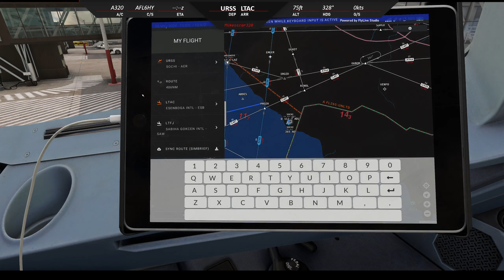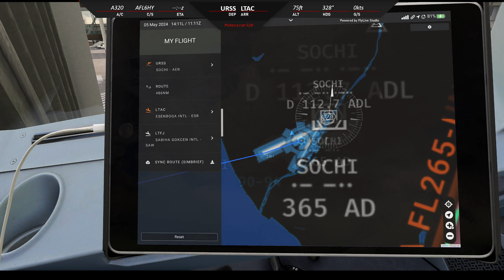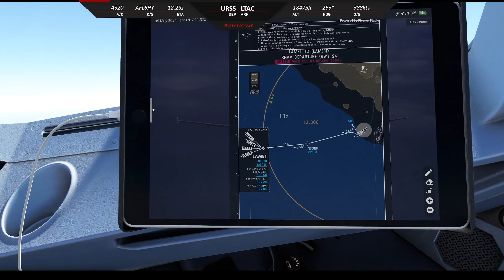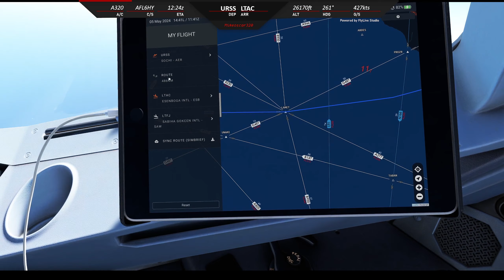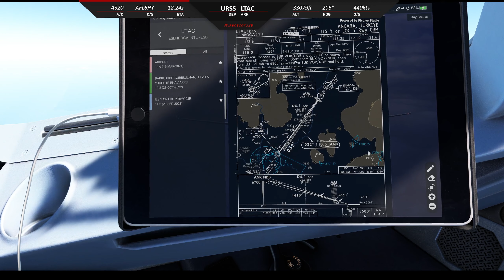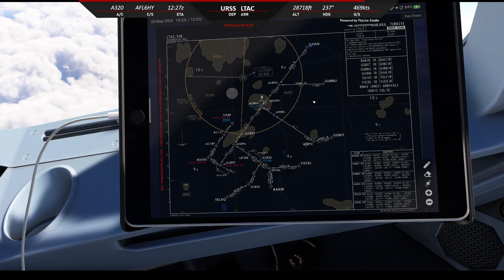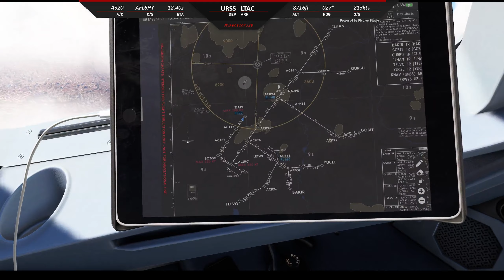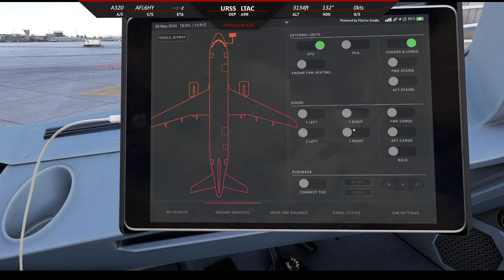URSS Sochi Airport --- LTAC Esenboga Airport /// AFL6HY /// A320